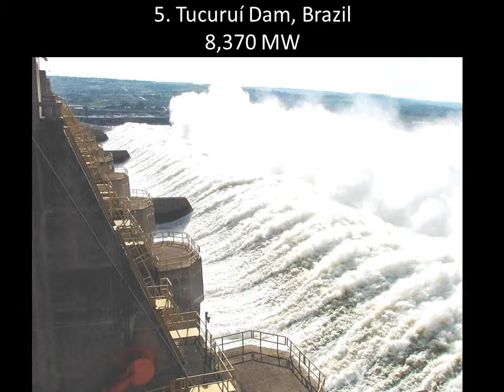The world's top 10 conventional hydroelectric power stations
The biggest hydroelectric power plants of the world